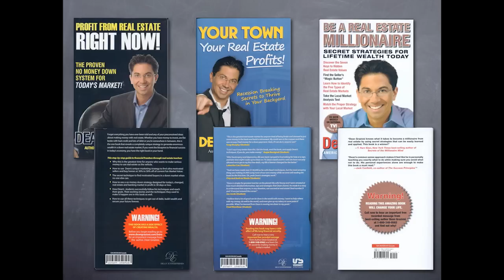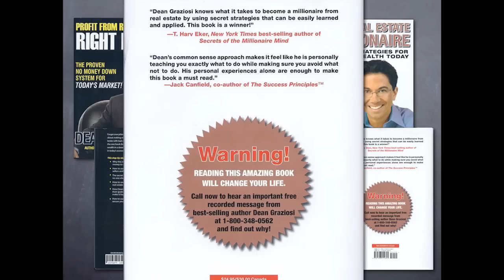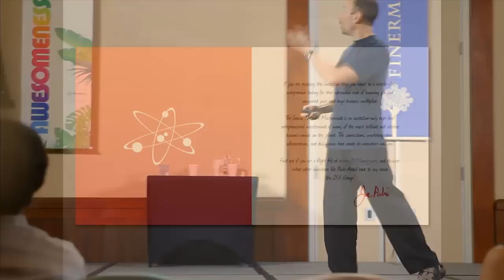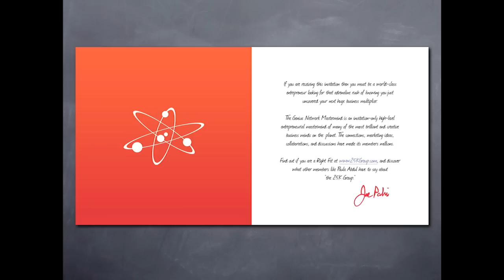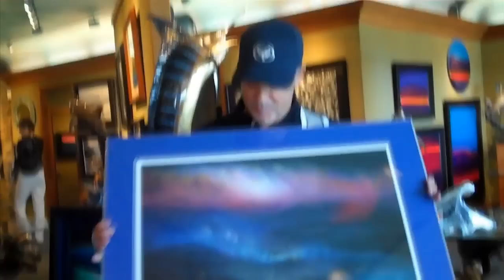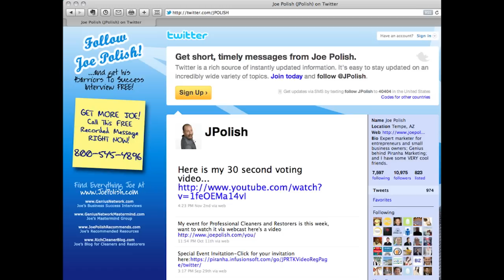Marketing Multipliers - click play - Joe Polish Awesomeness Fest 2010 Presentation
Joe Polish Awesomeness Fest 2010 Presentation

Joe Polish is the Founder and President of Piranha Marketing Inc. he is also the Founder of Genius Network® and co-founder of I Love Marketing®, a highly popular free weekly podcast on iTunes.

If you’d like to join world-renowned Entrepreneurs at the next Genius Network Annual Event – then apply today for your invitation to attend. If you’d like to learn more about the Genius Network Annual Event or to apply, go